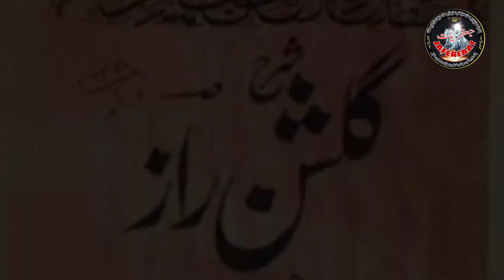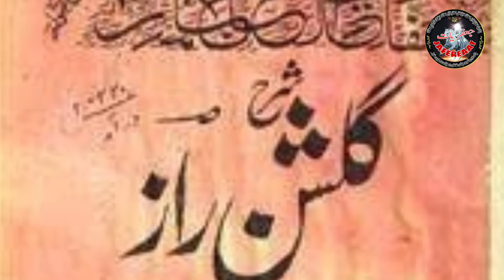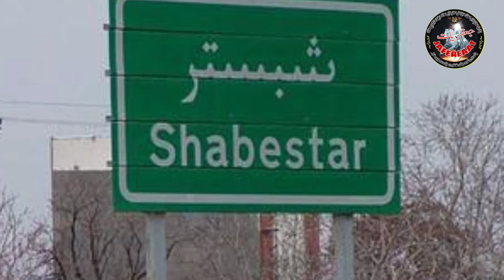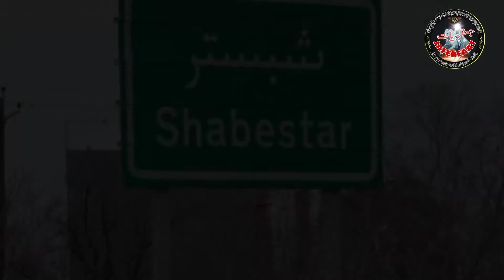میں ہوں تیمور( حصہ دوئم) سرگزشت امیر تیمور کے اپنے قلم سے